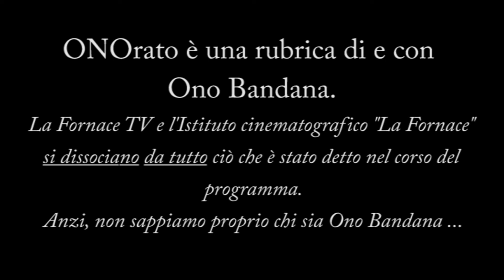ONOrato - Puntata del 5 settembre 2021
Domenica 5 settembre 2021 - Da casa di Ono Bandana, Spinea (VE)
Oggi parole in libertà su:
- Mantenuti che vivono da nababbi contro gente diversamente fortunata
- Sempre una diretta fatta come se fossero costretti...
- Ehilà, esistono anche gli sport oltre al gioco degli inutilmente milionari!